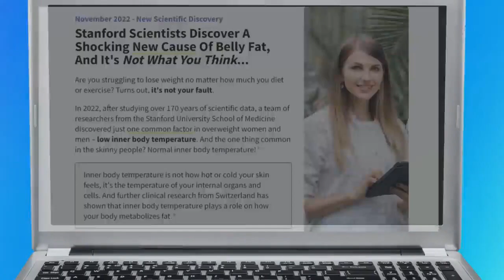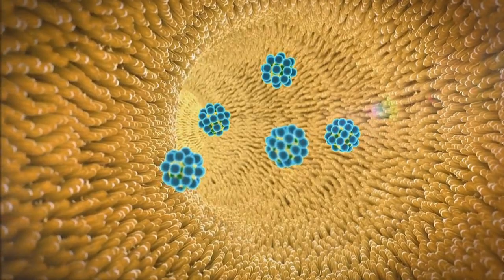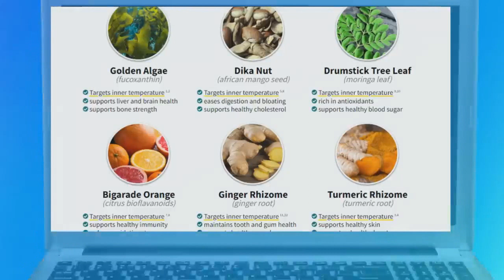ALPILEAN REVIEW ⚠️THE TRUTH! Does Alpilean Work? Alpilean Weight Loss Supplement - Alpilean Reviews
✅Alpilean Benefits
• Supports weight loss
• Boosts metabolism
• Reduces inflammation
• Boosts immunity